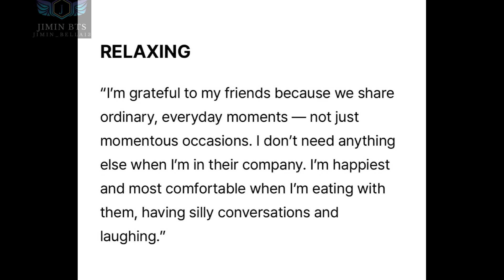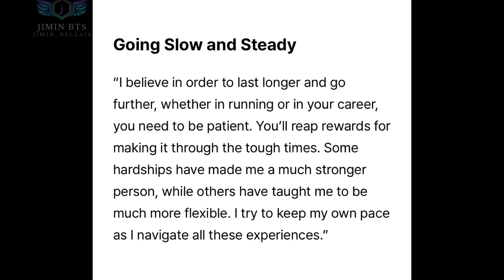JIMIN New Stunning Photos & Interview with Vogue/Tiffany & Co.!💙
Stunning Jimin photos plus interview with Vogue/Tiffany & Co.